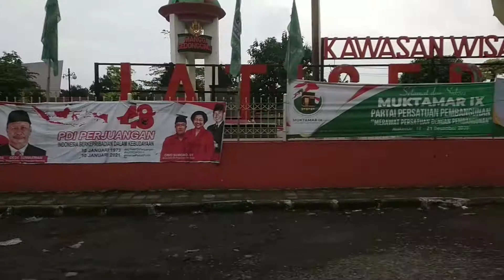Perjalanan Jatiwangi-Sumedang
Kemarin habis nganterin pesanan rompi kec. jatiwangi - Majalengka. Videonya daripada dihapus mending upload ke yutube